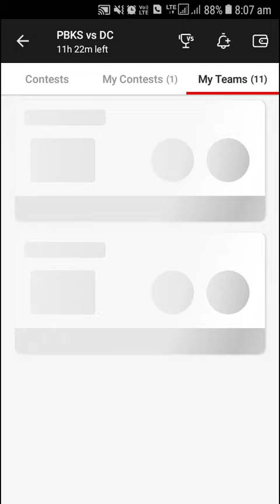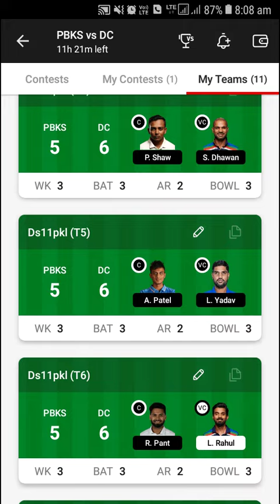PBKS vs DC DREAM 11 GL JOIN